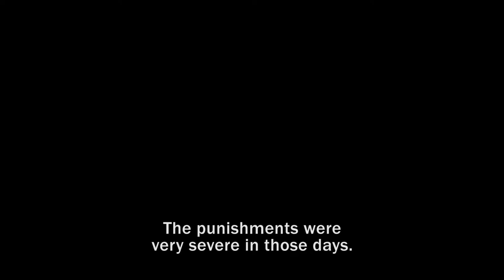SIFF 2018 Trailer: Naila and the Uprising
Weaving together interviews, news footage, and expressive animation, award-winning documentarian Julia Bacha inventively chronicles the remarkable journey of Naila Ayesh, who in the late 1980s joined a clandestine movement of Palestinian women who played a pivotal role in the nonviolent uprising known as the First Intifada.